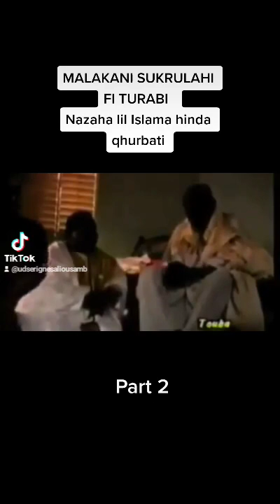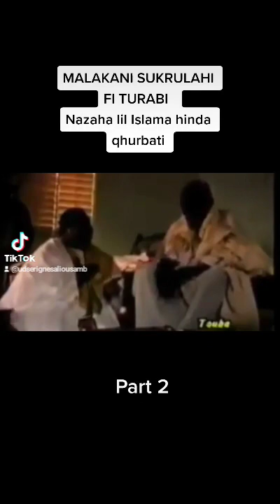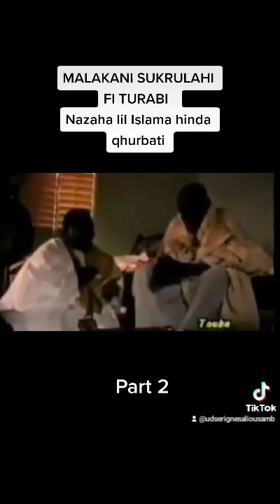MALAKANI SUKRULAHI FI TURABI/ NAZAHA LIL ISLAMA HINDA QHURBATI PART 2